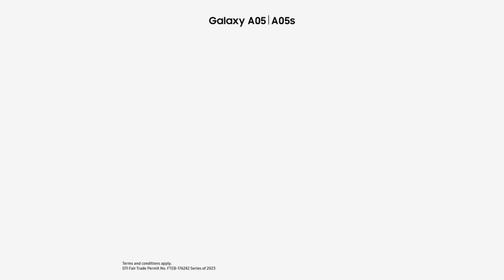Samsung Galaxy A05 Series on Lazada Digital Ad Q4 2023 10s x2 (Philippines) [1:1/ST]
Get an awesome travel adapter for free when you buy the Galaxy A05 series. Shop it in style via Lazada. Valid until Dec. 31, 2023 only!

This content is in 1:1 Aspect Ratio converted into widescreen and in Stereo where available.

DRPS One 10890: Samsung Galaxy A05 Series on Lazada Digital Ad Q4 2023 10s x2 (Philippines) [1:1/ST]
PHCA Content ID Number: PHCA-2023H2-5434/November 11, 2023